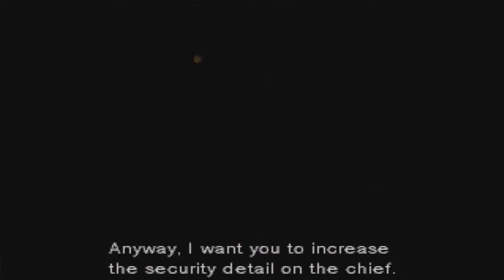Metal Gear Solid 1 #2 - Onean has a confession - Awfully Casual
Bojo tortures Onean until he confesses his darkest secret, Metal Gear Style.

Like and follow us on the social medias for more of our antics!

Metal Gear Solid is an action-adventure stealth video game produced by Konami Computer Entertainment Japan and released for the PlayStation in 1998. The game was directed and written by none other than Hideo Kojima. Metal Gear Solid is the sequel to Metal Gear and Metal Gear 2. Follow Solid Snake as he infiltrates this facility to save the world once again.